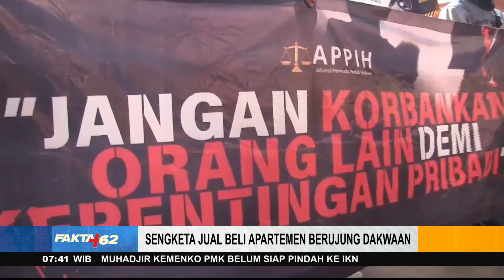Sengketa Jual Beli Apartemen Berujung Dakwaan Di Jakarta - Fakta +62